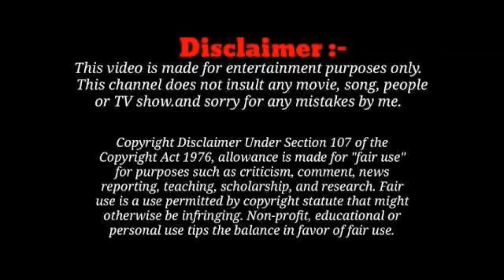LUDO||लूडो😂||cg Comedy Video||new funny video ||cg song ||Amlesh nagesh Video By Ratnakar group.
Artist---  Rahul, Kishna, Pari, Naitik.

Editor --- Krishna.

Cameraman---  Subhash.

Story--- Rahul.

Special thanks--- Rajesh, Sumit.

Rahul--- rahulratre.0

Krishna--- naren.ratre

Subhash--- subhash.ratre